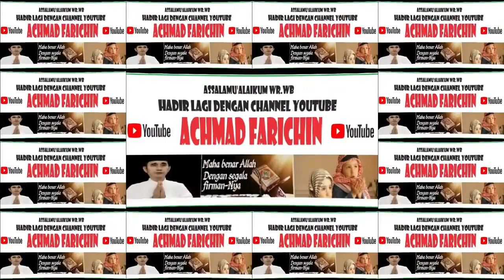SUARA MERDU... ADZAN KEDUA SHOLAT JUM'AT DI MASJID ISTIQLAL JAKARTA // 22 DESEMBER 2023